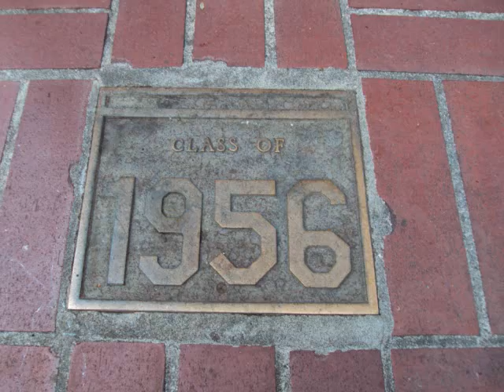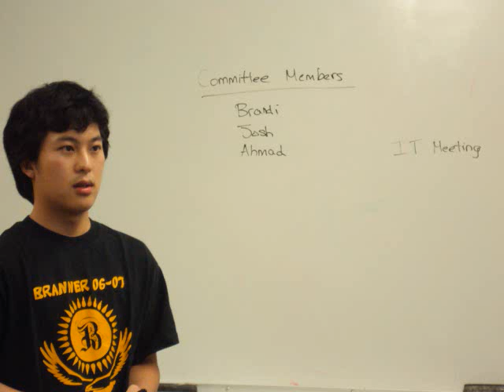SAVE OUR STOCKTON (S .O. S). 2009